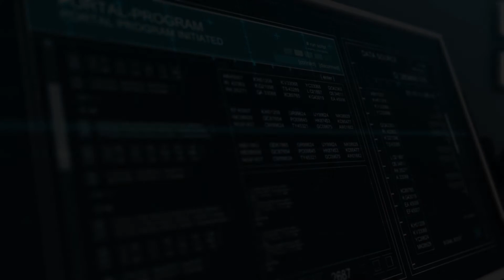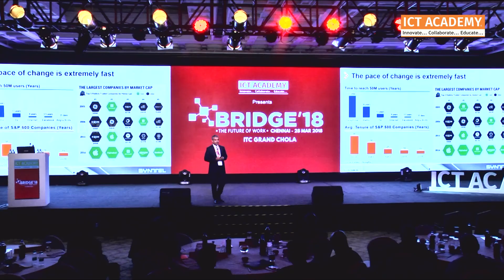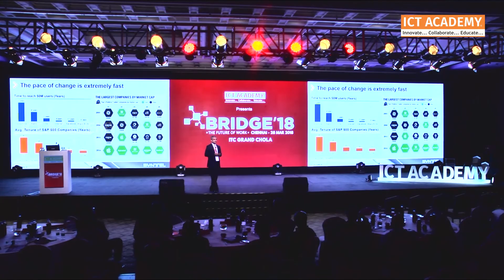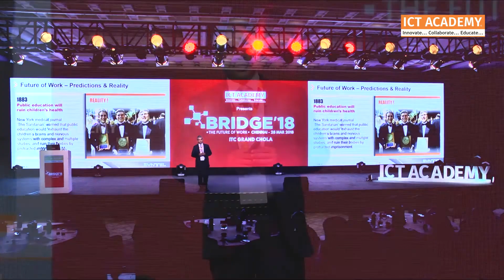Transition to future requires Relearning | Ram Singampalli, Syntel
The Vision of ultimate  will only be possible with super intelligence, which is a combination of computing power, devices, connectivity, and .